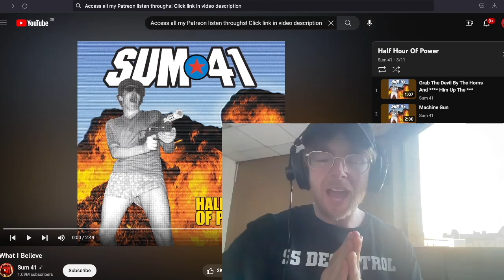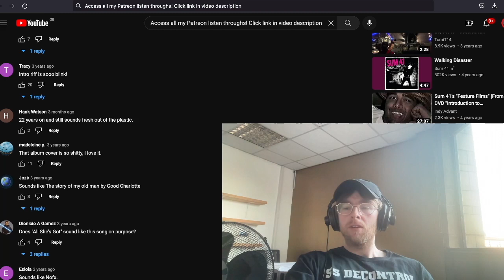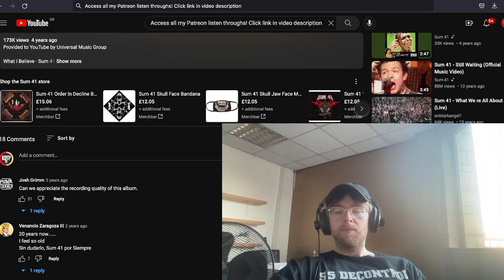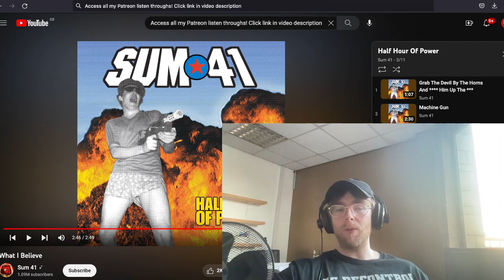Sum 41 - What I Believe Reaction & First Time Listen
Peace

Peace